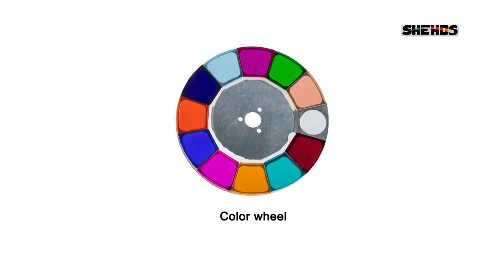Stage Lighting Equipment Supplier Expert 380W wash beam gobo movinghead lighting